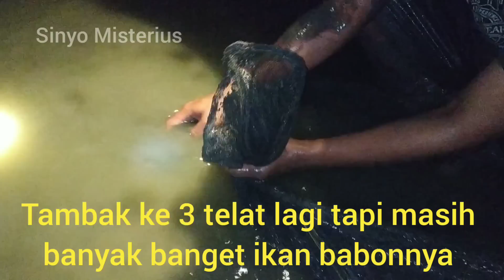nyuluh ikan tambak ketiga telat malah ikan masih lengkap banyak babon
nyuluh ikan sisa panen di tambak ke tiga telat malah ikan masih lengkap dapat banyak babon pula